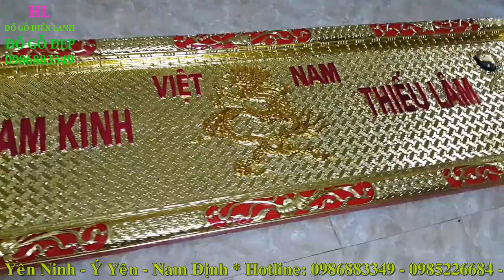Đại tự gỗ gụ liền khối dát vàng 9999 Siêu To Khổng Lồ,, khách Hà Nội. Đồ gỗ Hiền Lanh. 0986883349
Đại tự gỗ gụ dát vàng 9999 Siêu To Khổng Lồ. Đồ gỗ Hiền Lanh. 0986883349
đại tự gỗ gụ liền khối , kt 3m x 87 x 11 - hàng đặt thầy dậy võ ở Hà Nội
đại tự gỗ gụ liền khối siêu dầy mang đậm nét cổ làng nghề mộc La Xuyên - Yên Ninh - Ý Yên - Nam Định